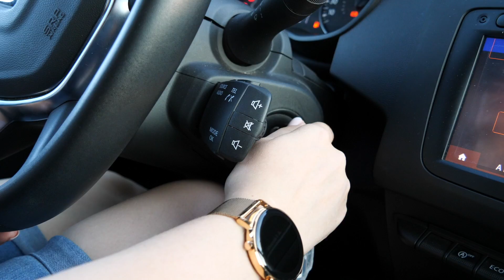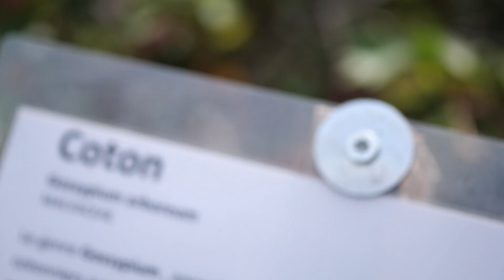Visite Ile de la Réunion Drone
Voyage en plein coeur de l'Ile de la Réunion!

00:00 - Intro
Jour 1
01:35 - Cascade Niagara - Pont Suspendu - Anse des Cascades
Jour 2
02:55 - Cirque de Salazie - Cascade Bideron - Piton de la Fournaise
Jour 3
05:34 - Forêt de Bébour
Jour 4
06:35 - Cascade Jacqueline - Cascade de Langevin - Plage de Grande Anse
Jour 5
08:01 - Domaine Café Grillé - Le Gouffre de l'Etang-Salé
Jour 6
09:35 - Cirque de Cilaos
Jour 7
10:21 - Kayak transparent - Kélonia -
Jour 8
11:19 - Piton Maïdo - Cirque de Mafate - Parapente
Jour 9
13:08 - Jardin d'Eden
Jour 10
13:43 - Pisse en l'air - Cascade Blanche - Voile de la mariée - Hell Bourg
Jour 11
14:26 - La vanilleraie

Filmé avec Lumix G9 & Mavic pro